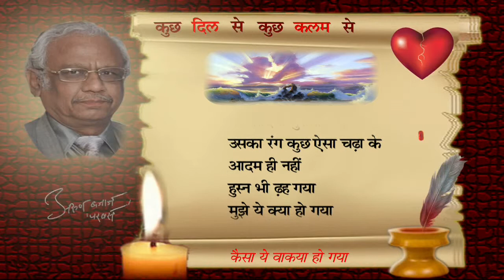kaisaa ye waakyaa ho gya ebook44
kaisaa ye waakyaa ho gya Narrated by Arunkumar Bajaj PARBAS